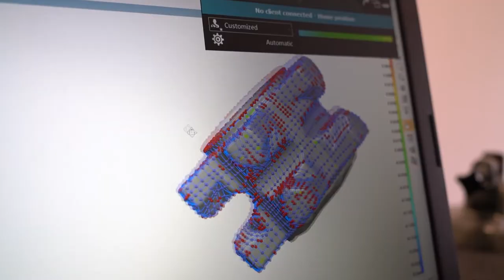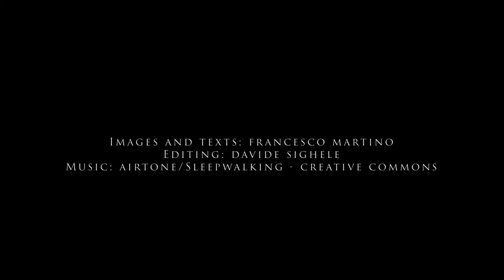Gabrovo: innovation through the dialogue between academia and business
In Gabrovo, in central Bulgaria, the “Centre of Competence” was designed to forge links between academia and the business world and to foster innovation. The Centre houses fourteen labs equipped with state-of-the-art research and analysis equipment, in many cases unique to both Bulgaria and the entire Balkan peninsula

Images and texts: Francesco Martino
Editing: Davide Sighele